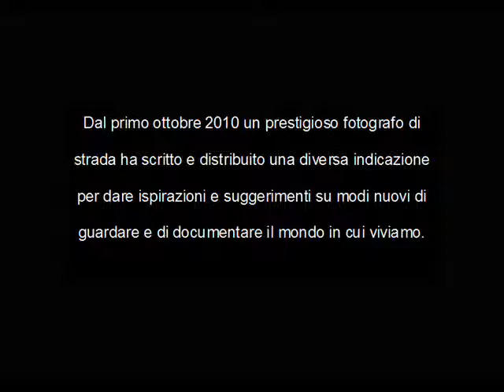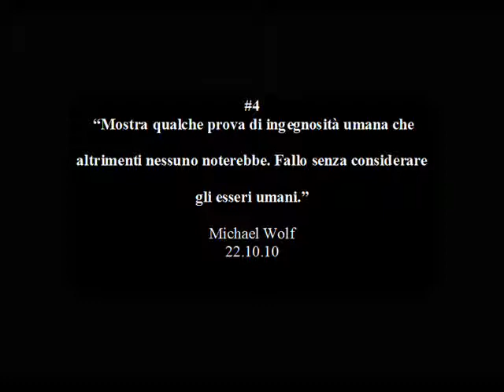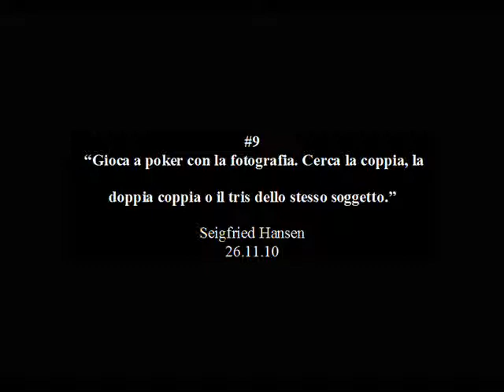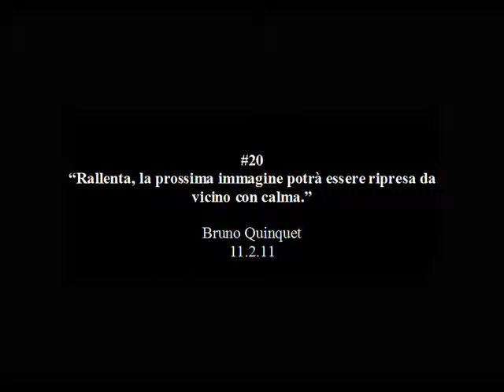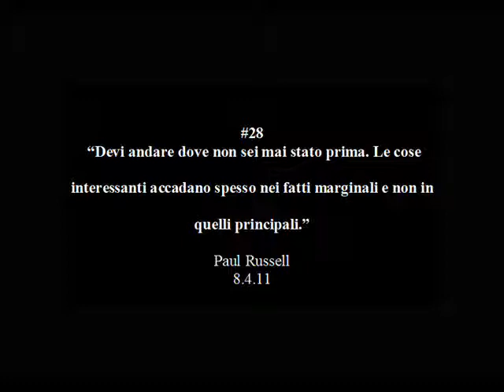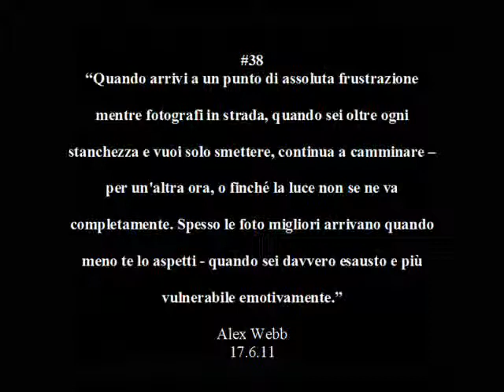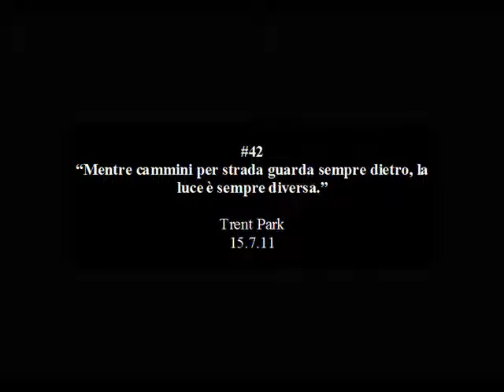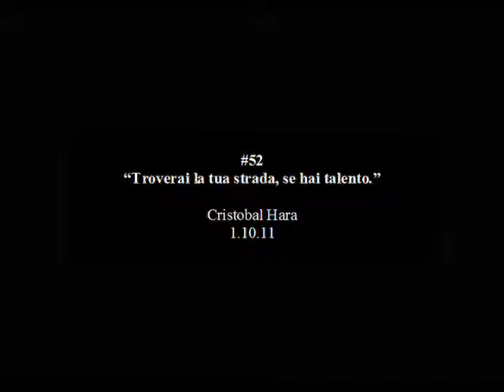hannah gauntlett Street Photography Now Project Year 1 in italiano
Street Photography Now Project.

Un progetto di fotografia di strada, è una collaborazione tra The Photographer's Gallery di Londra e Sophie Howarth e Stephen McLaren autori del libro Street Photography Now (Thames e Hudson).
Dal primo ottobre 2010 un prestigioso fotografo di strada ha scritto e distribuito una diversa indicazione per dare ispirazioni e suggerimenti su modi nuovi di guardare e di documentare il mondo in cui viviamo.
Nel corso dei sei giorni seguenti, fotografi di tutto il mondo, compresa Hannah Gauntlett, sono stati invitati a scattare e scaricare su un gruppo speciale su Flickr.com una foto in risposta all'indicazione data. Dopo sei giorni veniva fornita un'indicazione successiva.
Il progetto è durato 52 settimane e i fotografi hanno potuto parteciparvi come e quando volevano. Lo scopo di questo progetto non profit è stato quello di far nascere una comunità globale di fotografi per dar loro la possibilità di esplorare i piaceri e le sfide nel documentare la vita che si svolge in strada. Tutti i partecipanti potevano incoraggiare, rispondere, commentare le immagini inviate su Flickr.
Ecco un rotolino di fotografie che Hannah Gauntlett ha pubblicato su Flickr per questo progetto. Per seguire il progetto nel secondo anno collegarsi a year 2 o dal sito

" La strada è un teatro di infinite possibilità, la lista del cast non è mai definitiva fino a che non viene premuto il bottone dello scatto. ora siamo tutti fotografi".
(Sophie Howarth e Stephen McLaren.)

Fotografia di Hannah Gauntlett

Musica di Francesco Dillon e Riccardo Wanke, "Rise and Fall of Western Empire" Amuleto 2008 copyright SIAE Die Schachtel